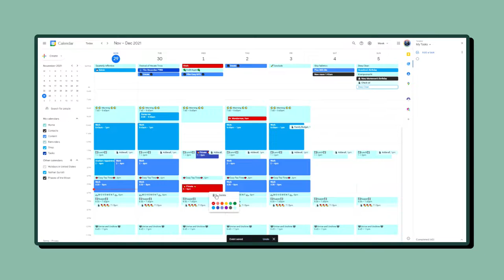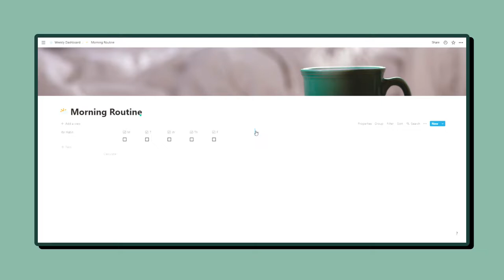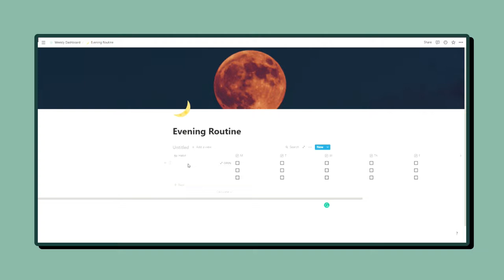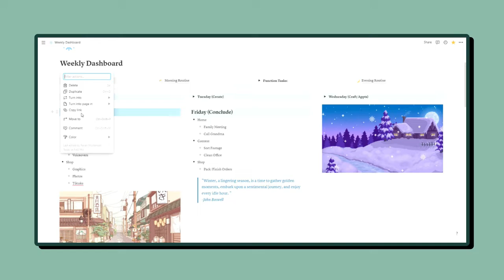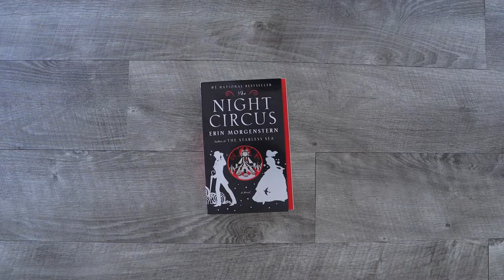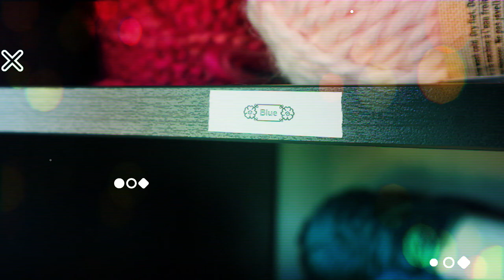December Plan With Me and Current Projects (Google Calendar and Notion, Knitting, Crochet, Etc)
Hey there! In today’s video, we're going to be going over my digital planning setups for the final month of 2021 (no pressure?), using google calendars and my weekly dashboard in Notion. I'm also going to share my current seasonal favorites and my current crafty projects (primarily knit and crochet, but I've got some painting updates too!)

🌈☕My Shop ☕🌈